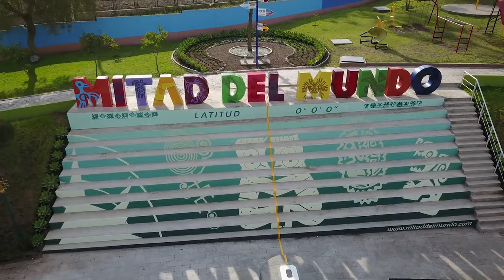🔔 Rituales AÑO NUEVO y FIN DE AÑO para la PROSPERIDAD, el AMOR y la SALUD ✨ 🥂 🍇 CÁBALAS 2020 -2021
⬇⬇⬇ Despliega para tener toda la información  ⬇⬇⬇

Te recomiendo ver el vídeo entero ya que doy consejos a lo largo de todo el vídeo. Cualquier duda o consulta escríbeme en los comentarios que los leo y respondo.

Ya falta poco para que termine este año 2020 y comience el Año Nuevo 2021. Llega el momento de hacer un análisis de cómo fue el año pasado, si fue productivo o positivo y ya empezamos a pensar que podemos hacer para cambiar la suerte del año entrante. Seguramente en el análisis de todos ocupará un gran espacio todo lo que nos ha ocurrido a partir de la pandemia y las medidas que ocasionó.

Así que en este vídeo les compartiré rituales y tradiciones de algunos de los distintos países por los que he viajado en estos últimos años o también llamadas cábalas para recibir el año nuevo,.

A continuación revisaremos las más usadas, es una forma de sentir que hacemos algo para que cambie o siga la suerte del año nuevo.

✨🥂 FELIZ SALIDA Y ENTRADA DE AÑO A TOD@S 🥂✨

Para ALOJARME siempre uso AirBnB. Me encanta hacerlo en casas de personas reales.